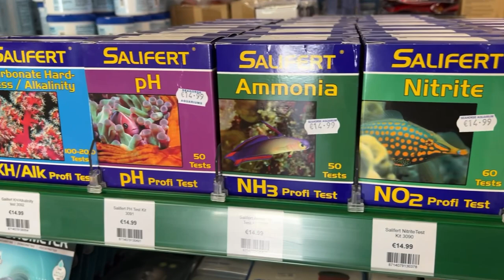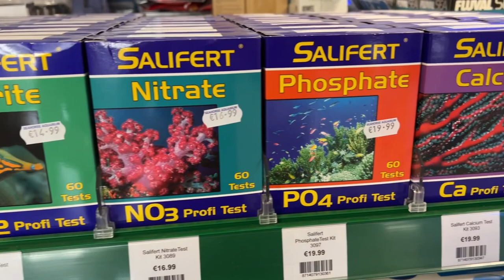Fish Colors and Shapes I’ve NEVER SEEN BEFORE!!!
My head exploded! The shapes and colors of these fish got me seriously considering a saltwater tank!

Here is Episode #2 of my visit to Seahorse Aquariums in Dublin, Ireland. This was EPIC!  An octopus that attacks food, a shrimp that can break the bones in your hand, a fish that's 25 years old and can live to 50, and a whole lot more!

So, come along with me for another local fish store tour, this time in Dublin, Ireland and let's take a look at the best saltwater selection I've ever seen!

Be sure to catch their fresh water fish section in Episode #1 and Episodes 3 and 4 where I will show you their beautiful aquarium sales showroom and a behind the scenes look that will include their fish quarantine/hospital section and custom tank building department.

It tells YouTube that you're enjoying the channel and encourages them to share the channel with other fish keepers like you and me.

I  hope that you enjoy this video and remember to always be learning and, above all, don't ever forget that you reading this right now - YOU ROCK!

Remember that fish keeping is truly a "fluid situation" and what works for one set-up might not work for another. Do plenty of research from several reliable sources before making any changes in your system and take everything you hear on YouTube with a big grain of salt, LOL!

Any qualified purchase, after using that link to get to Amazon, will provide the channel with a small percentage. You still get the best price on all goods, so it's a true win-win!
- Visit my TeeSpring store (listed under every one of my videos) and consider purchasing some channel merchandise.  The store offers coffee mugs, tees, hoodies and other cool stuff. All purchases pay the channel a small percentage.
Growing the channel is truly the best way to show support and I thank those of you who have done this.

Live Streaming
Join me and a great group of fish keepers on Saturday's at 11am Central (that's 9am Pacific / Noon Eastern) for The Cichlids & Coffee live stream.  It's a great hour of fish fun and gets into everything from setting up a tank, proper filtration, fish selection and everything in between. I hope to see you there.

A big shout-out to my channel sponsor THE CICHLID SHACK, a provider of top quality fish and fish keeping food and supplies. Visit the shack at thecichlidshack.com and use "shackattack10" for a 10% discount on all products (including food) and use "shackattack15" for a 15% discount on all fish purchases that total over $100.

Thank you to key vendors that have helped with my new fish room including:
Aquarium Co-Op, a top provider of both products and knowledge for all types of fish keepers.
Elite Cichlids, providing the best looking artificial plants available.
Sicce, a top quality manufacturer of aquarium pumps and filters.
Hygger, maker of a variety of aquarium products such as tanks, lights, pumps and heaters.
JC & P, providers of lights, rocks and other quality aquarium products.
Underwater Galleries, makers of the most beautiful ceramic caves available.
Xpertmatic, maker of good quality hang-inside filters and air pumps.

If you're looking for a very helpful, knowledgeable and supportive group, check out: Ben O'Cichlid on Facebook. Cichlid is in the name but all types of fish keepers are welcome. Be sure to answer all the join-in questions or the group moderators will not let you in. It's how we keep the trolls out.

Thank you for the on-going support and encouragement!